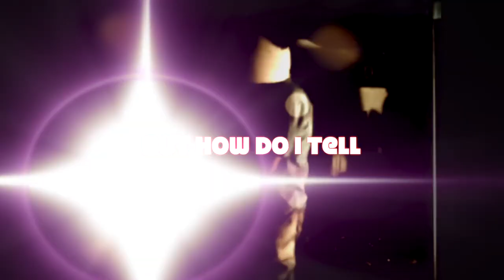Tell Her I'm Ill (The Freshies cover) by Bordas, Kellett & Legg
Words & Music by Chris Sievey (a.k.a. Frank Sidebottom)

Arranged by BKL
Produced by SJB

Shane James Bordas: Vocals & Acoustic Guitar
Gabriel Kellett: Keyboards & Backing Vocals
Gary Legg: Bass

Video edited by SJB